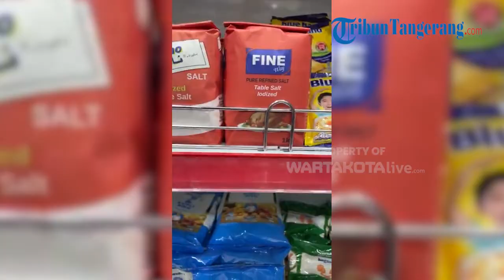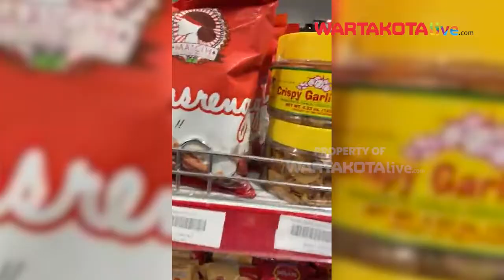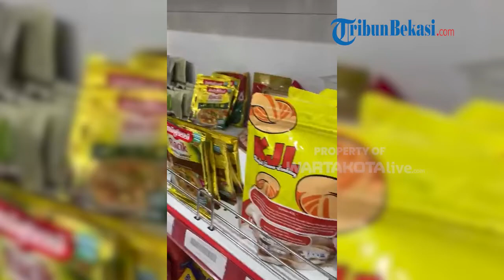Ada Bandung di Qatar! Jual Seblak Hingga Cilok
WARTAKOTALIVE.COM, JAKARTA - Ada Bandung di Qatar. Namanya Bandung Food Center yang menjual beragam jajanan khas Bandung mulai dari batagor, seblak, hingga cilok.

Bandung Food Center merupakan mini market atau koperasi yang menyediakan beragam makanan dan jajanan khas Indonesia khususnya Bandung.